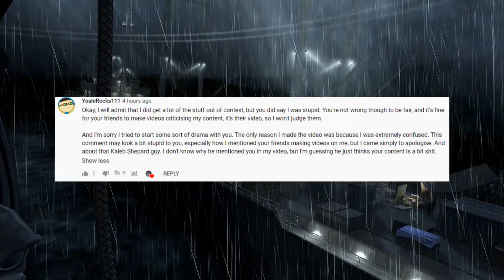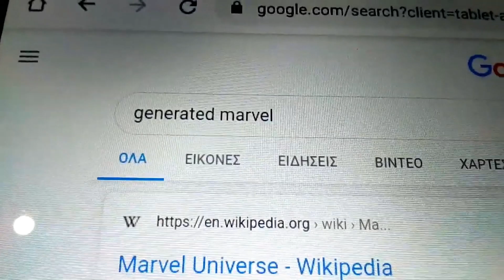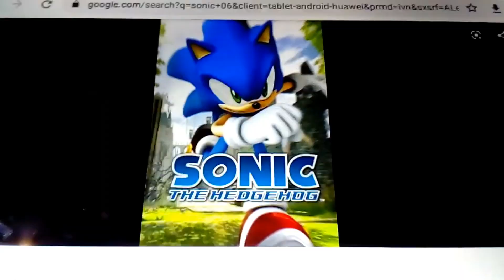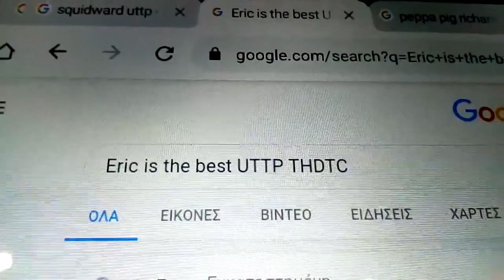What Happened to Leroy the Killer? (now known as Stephen Productions 2007)